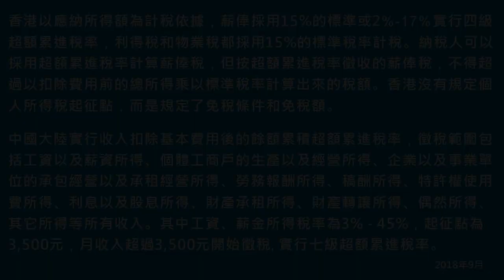🧡黃偉民 提醒你-申請大灣區居住證有權利、有義務 🔊香港語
2018年9月開始，中國接受香港居民申請大灣區居住證！
有了大灣區居住證，香港人便可以享受國內的九年免費教育和醫療福利。
中國人想盡辦法來香港，就是為了香港的教育和醫療，現在香港人要「搶辦」大灣區居住證，目的就是為了大陸的教育和醫療？
拿了權利，那做了大灣區居民之後，有什麼義務要承擔？當然是繳稅囉。
拿了大灣區居住證而在國內一年住滿183天以上，要上報全球的總收入作為繳交入息稅的評稅。中國大陸的累進稅率最高為45%。
香港的退休老人如果在港(或其他地方)有樓收租，搬上大灣區居住，拿了居住證，便要交稅了。

香港以應納所得額為計稅依據，薪俸採用15%的標準或2％- 17％實行四級超額累進稅率，利得稅和物業稅都採用15%的標準稅率計稅。納稅人可以採用超額累進稅率計算薪俸稅，但按超額累進稅率徵收的薪俸稅，不得超過以扣除費用前的總所得乘以標準稅率計算出來的稅額。香港沒有規定個人所得稅起征點，而是規定了免稅條件和免稅額。

中國大陸實行收入扣除基本費用後的餘額累積超額累進稅率，徵稅範圍包括工資以及薪資所得、個體工商戶的生產以及經營所得、企業以及事業單位的承包經營以及承租經營所得、勞務報酬所得、稿酬所得、特許權使用費所得、利息以及股息所得、財產承租所得、財產轉讓所得、偶然所得、其它所得等所有收入。其中工資、薪金所得稅率為3% - 45%，起征點為3,500元，月收入超過3,500元開始徵稅, 實行七級超額累進稅率。

☁️閱讀文章🌎
香港與中國大陸個人所得稅的稅負比較🌎
🧡只有生生不息雞蛋🔅沒有永遠不倒高牆🧡